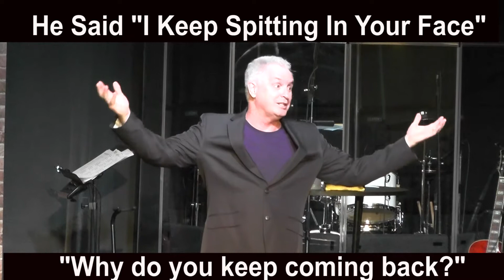He Kept Spitting In His Face He Kept Coming Back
He kept going back to see this man in prison even though the man kept spitting in his face.

Royal Farris
Life Connection Church